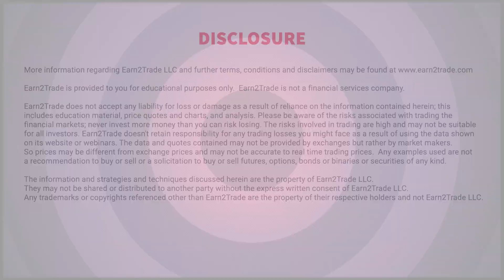Hotspots - Jan 3, 2024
Join Chris for a quick look at what's happening in the market over the next few days. These are some of the market events that traders might want to pay attention to.